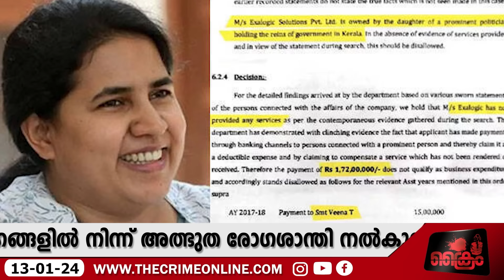വീണയെ ചോദ്യം ചെയ്യും ... ഭ്രാന്തിളകി പിണറായി